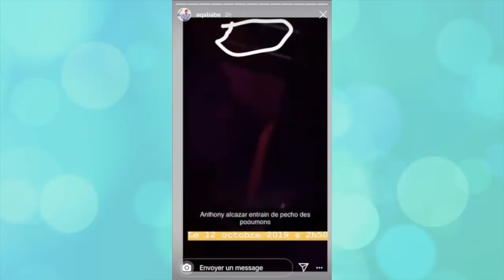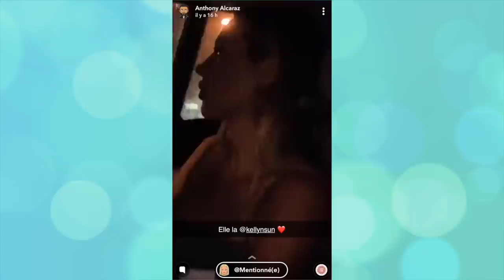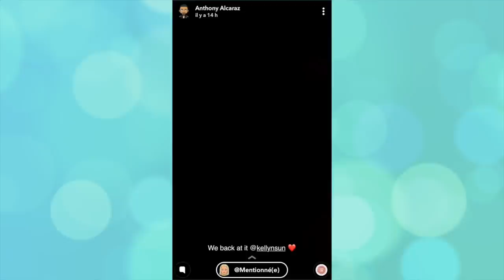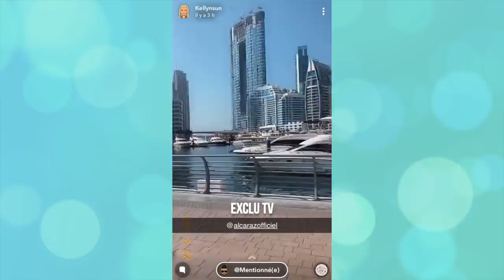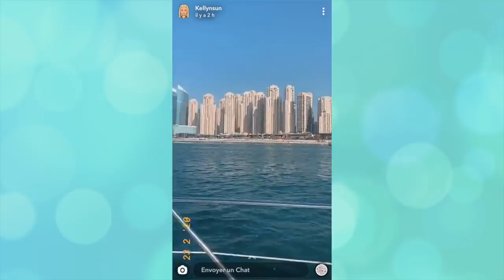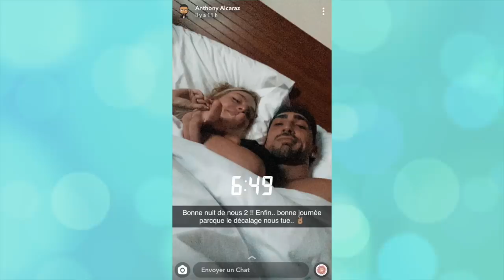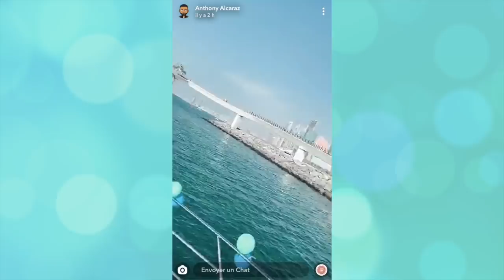ANTHONY ALCARAZ ET KELLYN TOUJOURS EN COUPLE ET AMOUREUX MALGRÉ LES RUMEURS… (LPDLA7)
Très amoureux depuis leur rencontre dans Les Princes de l’Amour, le couple s’est retrouvé à Dubaï.